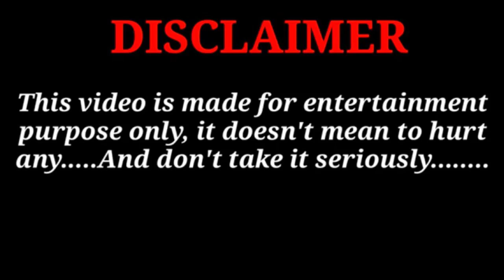मोटू घसीटा राम को क्यों इंजेक्शन लगा रहे हो || ये समोसे के पैसे मांग रहा है 😂 कॉमेडी विडियो